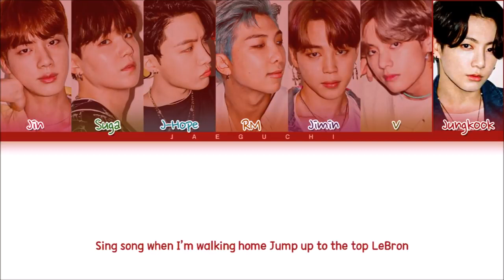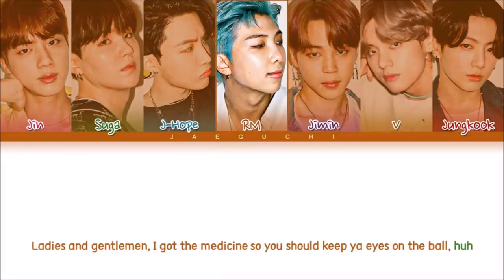DYNAMITE LYRICS - BTS